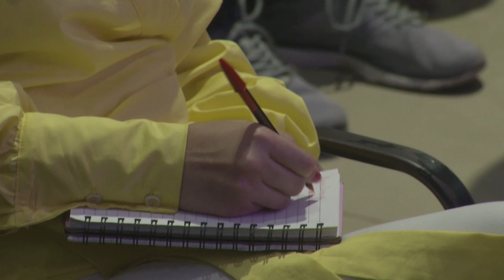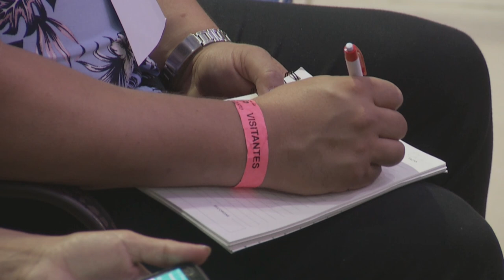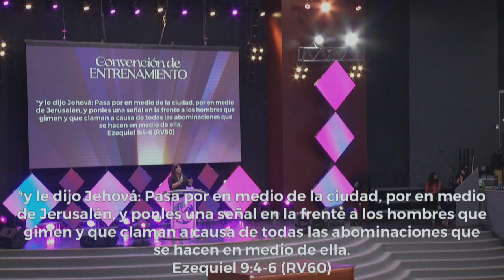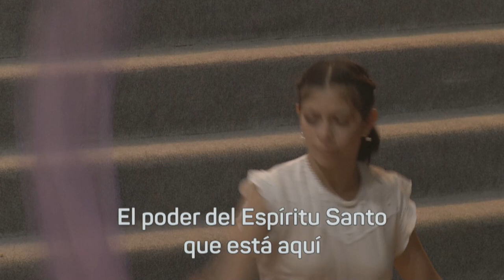Profeta Alicia Ledesma - Día 2 | Convención Invasión 2.0